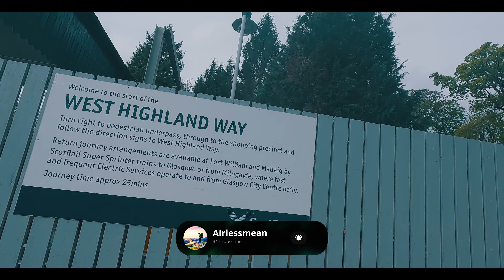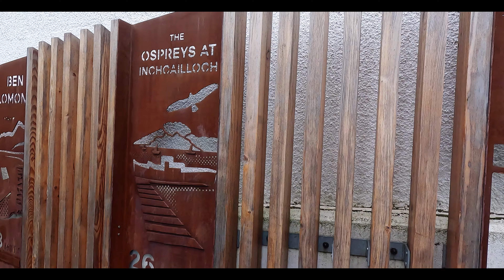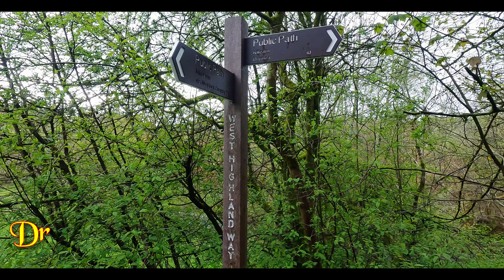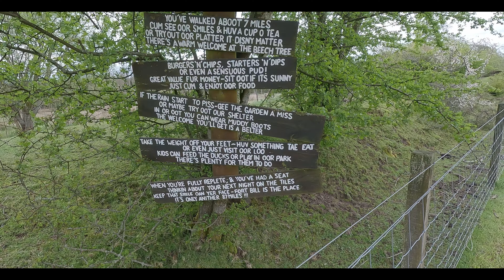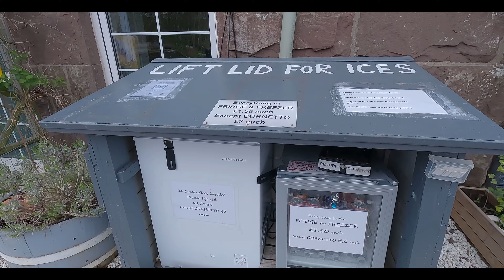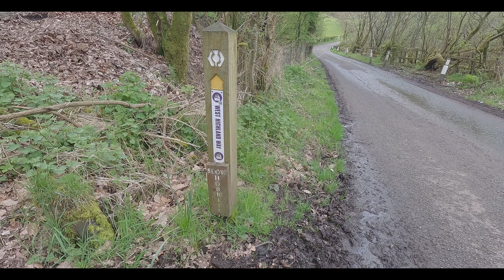96 MILE JOURNEY BEGINS (Day 1)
so on 30th april i took on the adventure of doing the west highland way a 96 mile hike across scotland starting from MILIGAVIE to fort william

FILMING GEAR :
DJI MINI 3 PRO & fly more combo
DJI Avata
JOBY tripod
Go pro hero 11 Creator Edtion
Freewell Bright Day - 6Pack
Freewell All Day – 6Pack
Juice 5 Charges Power Bank
CAMPING GEAR :
S2S womens Ether Light XT Insulated
3FUL Gear lanshan 2
thermarest vespa 20
msr pocket rocket 2
osprey ATMOS AG 50
S2S PILLOW